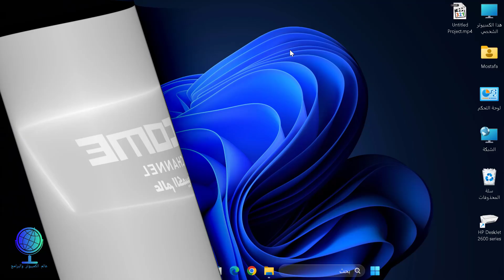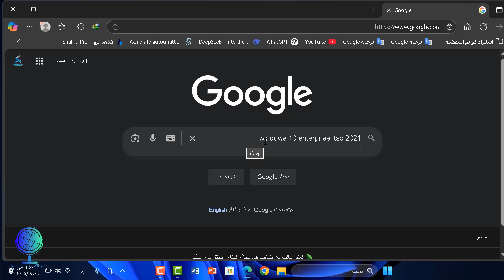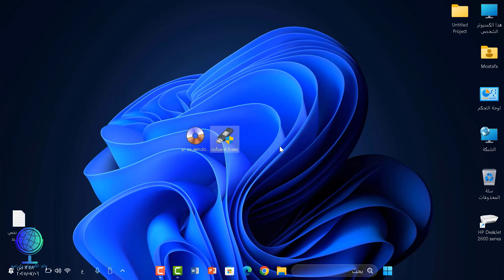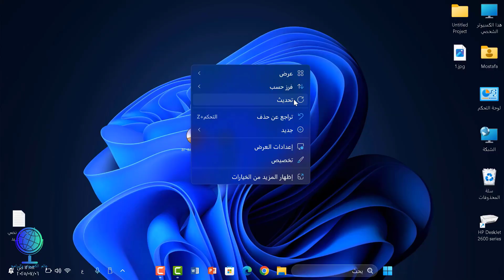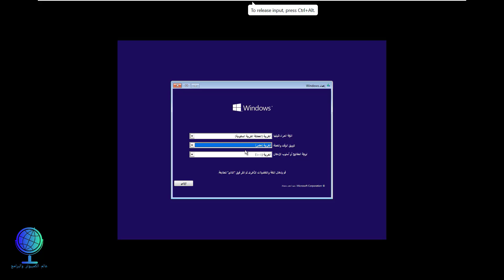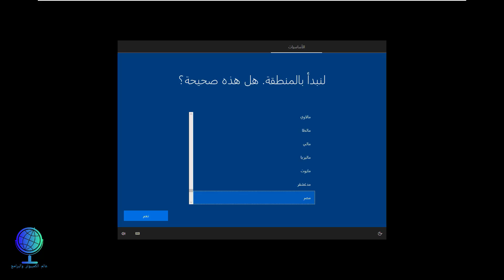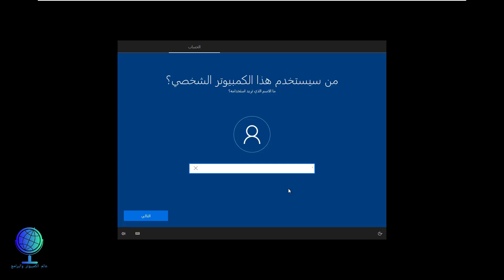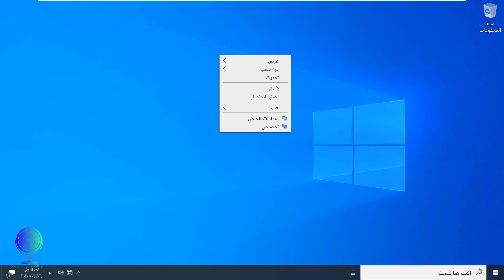ويندوز 10 انتهى؟ إليك الحل المدعوم حتى 2032!🔥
هل انتهى دعم ويندوز 10 على جهازك؟ 😱 لا تقلق، الحل بين إيديك!
في هذا الفيديو هقدملك أفضل نسخة بديلة وآمنة ومدعومة رسميًا حتى سنة 2032!
⚡ نسخة Windows 10 Enterprise LTSC 21H2
✔ بدون تحديثات مزعجة
✔ أداء مستقر وسريع
✔ مثالية للأجهزة الضعيفة والمتوسطة
تابع الشرح خطوة بخطوة لتحميل وتثبيت النسخة من موقع أرشيف الإنترنت بأبسط الطرق 🔥
📌 الفيديو مناسب للمبتدئين والمحترفين